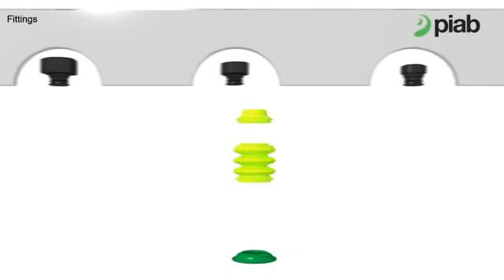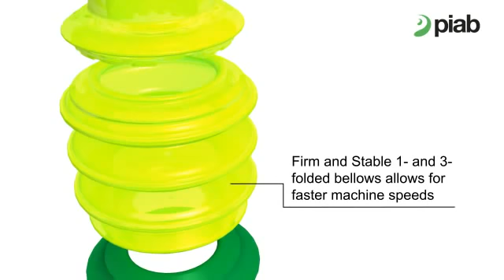piGRIP® Taking gripping to new dimensions - carried by Airoyal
For all of your piGRIP® and Piab needs please visit our

A modular suction cup that fits most machines and that can be optimized for handling almost all materials. piGRIPs five different lip types ensure the right hardness/softness and sealing capability for your material. Combined with the firm bellows, piGRIP is stable enough to handle faster accelerations and more high speed lifts as compared to traditional cups.